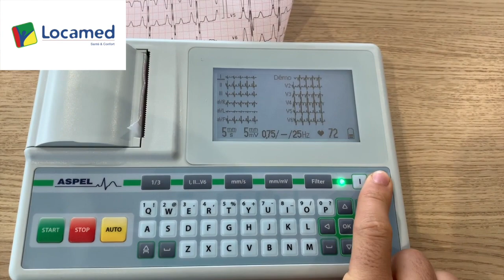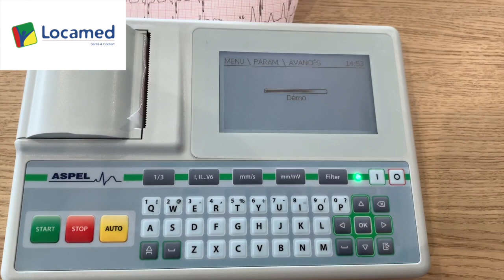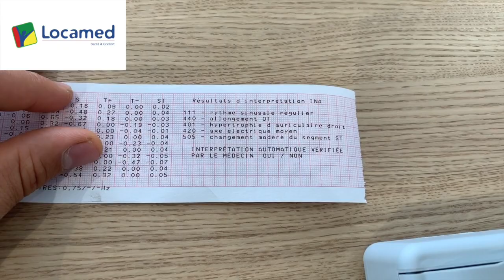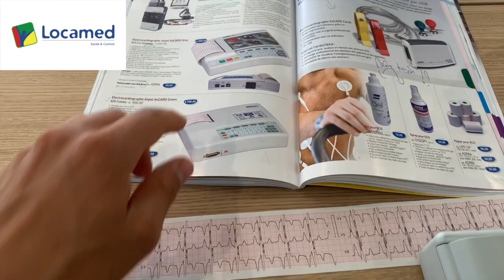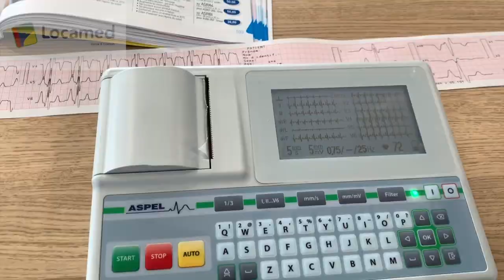Formation ECG Locamed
Cette vidéo traite de l'ECG Aspel Green (3 pistes)